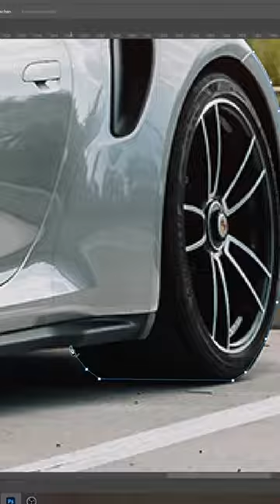PORSCHE GT3 RS Poster Design in Adobe Photoshop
Quickly designed a Poster of the infamous Porsche GT3 RS in Adobe Photoshop